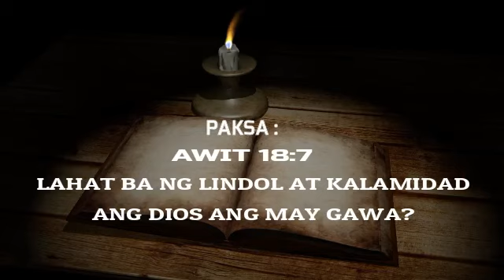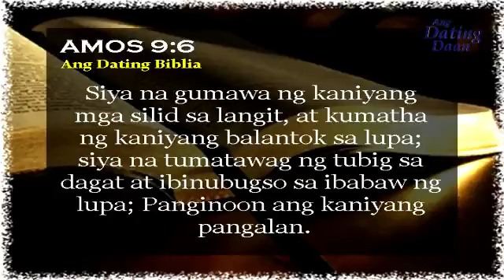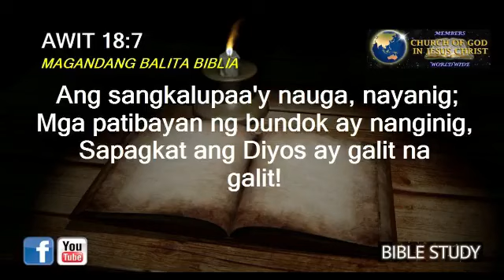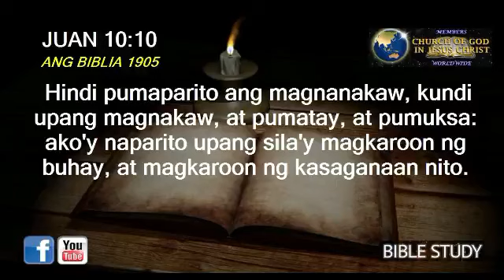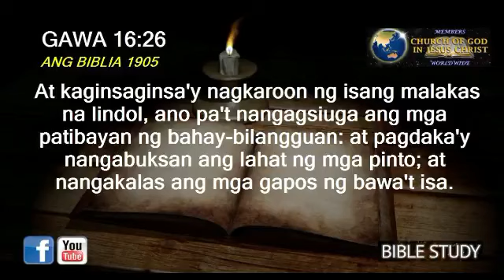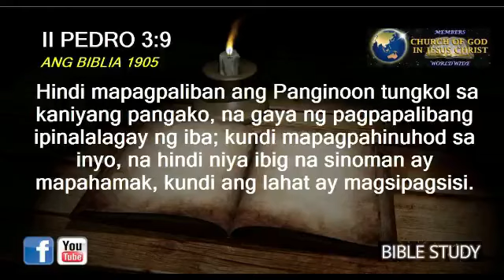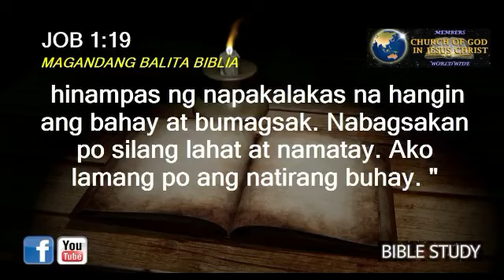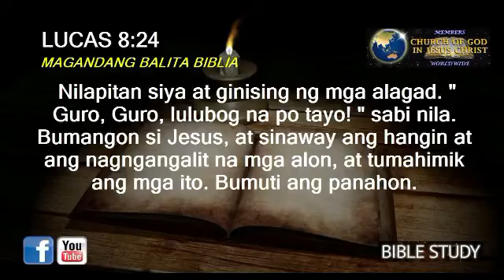Tanong at Sagot Basa : LAHAT BA NG LINDOL GAWA NG DIOS?